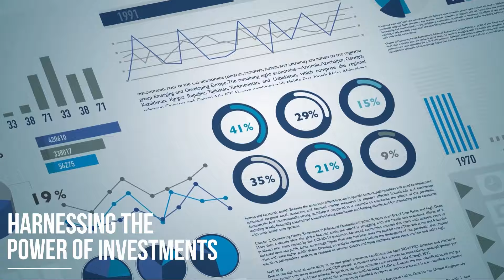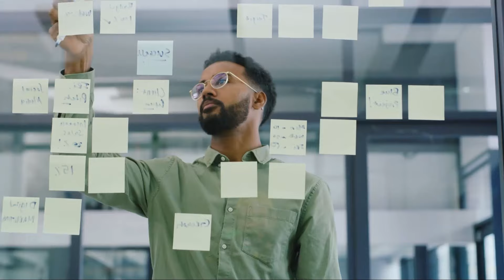Autism Awareness as a Discussion with Kadin McElwain || Millionaire By Morning With Rashad Thirlkill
Host Rashad Thirlkill has an in-depth discussion with ambitious and dialed-in autistic guest, Kadin McElwain.  The conversation gives insight into Kadin's life, including struggles, strategies, and stamina needed to overcome obstacles.

The story is told by Kadin, "I was diagnosed with autism when I was two years old, and time and time again, I was told I wouldn't amount to anything thanks to it. But I was able to prove those people wrong. Now, I'm on a mission to help those with autism get what they need and be treated fairly by others."